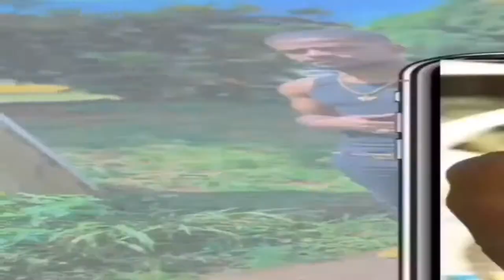A DAY AT THE BARBERSHOP